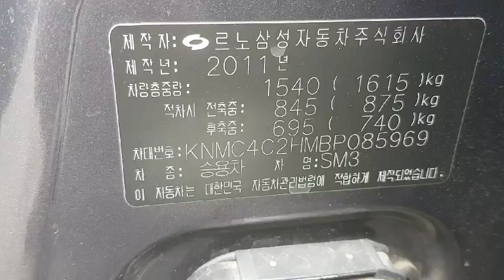KakaoTalk Video 20181030 0958 42 868